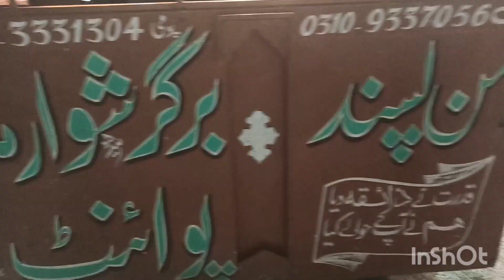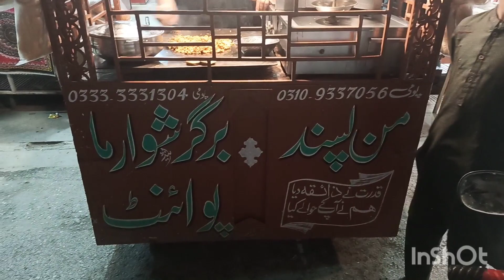Bazar min gehma ghemi/Eid ke teyariyan/Best Shawarma point/pakistan street food/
Bazar min ghema ghemi#Eid ke taryariyan#Shawarma point#pakistan street food#